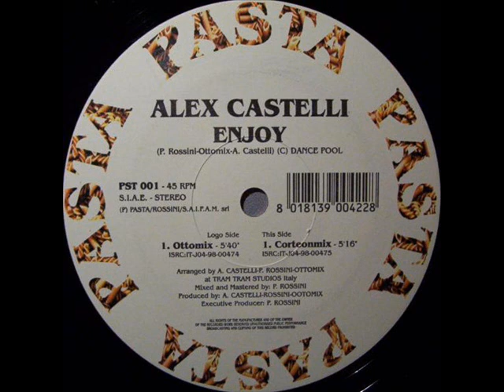Enjoy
Label: Pasta Records
Format: Vinyl, 12"
Country: Italy
Released: 1998
Genre: Electronic
Style: Hard Trance